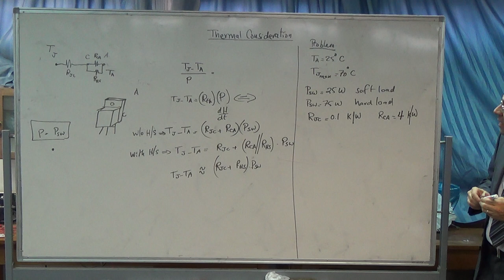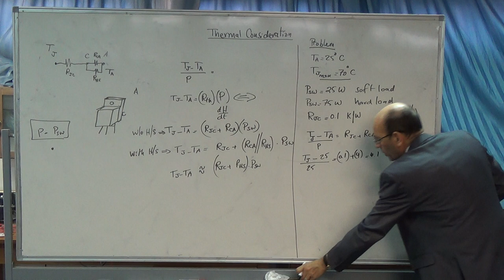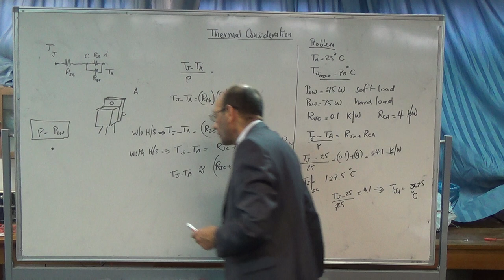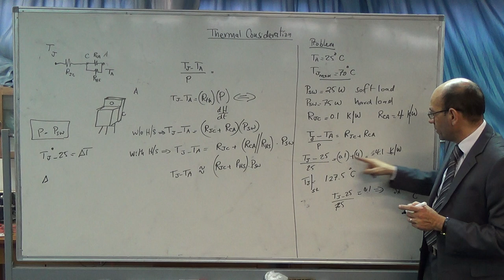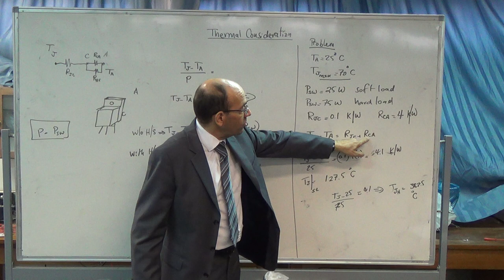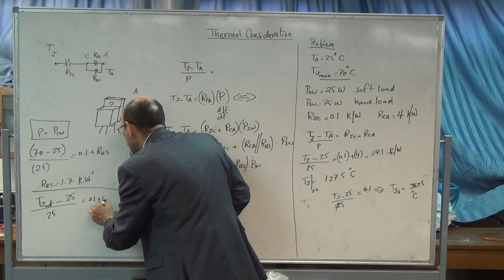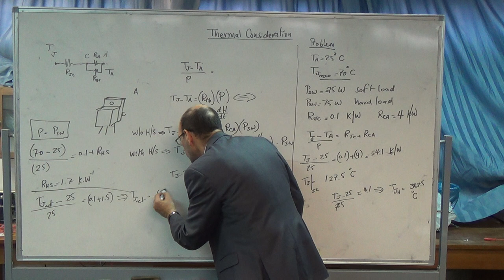Thermal Considerations III: Solved problem (a), 14/12/2014